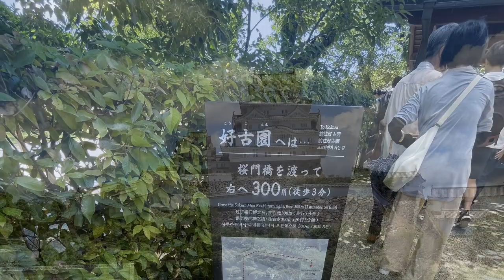兵庫県 姫路城 1⃣